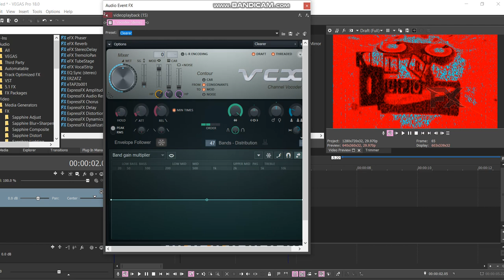How to make RuinedBuenaFamiliaChord